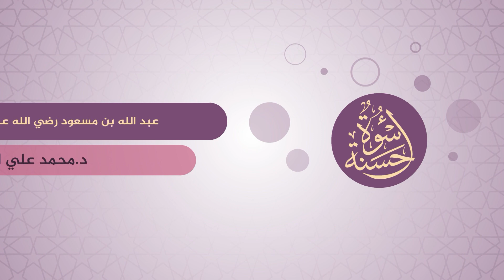سلسلة أسوة حسنة :: عبدالله بن مسعود رضي الله عنه :: 5 - 2 - 2021 | الشيخ د. محمد علي الملا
- سلسلة أسوة حسنة في جامع لالا باشا بدمشق

-  عنوان الدرس : عبدالله بن مسعود رضي الله عنه

1 الفيس بوك

2 التلغرام

3 انستغرام

4 موقع الويب

5 مكسلر

6 ساوند كلاود